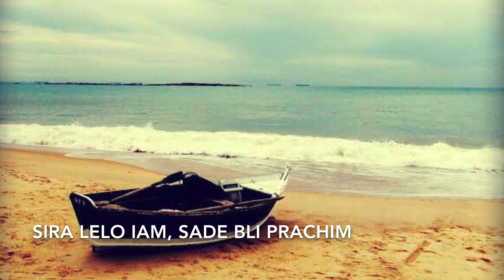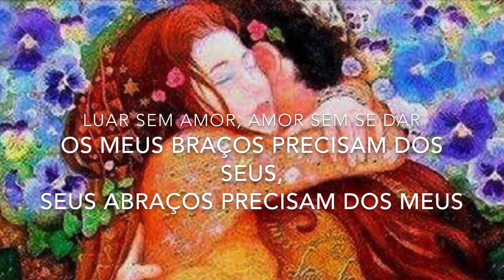SAMBA BISHNAIM / Samba em Prelúdio - CORAL SHARSHERET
Samba em Prelúdio, de Baden Powell e Vinicius de Moraes, foi vertido ao hebraico por Ehud Manor, e publicado por Yair Mau. É uma dentre várias canções brasileiras com versão em hebraico, que constam do álbum de Matti Caspi e Yehudit Ravitz.

“Samba BiShnaim”, literalmente, significa “Samba de Dois”.
O vazio do casal que sente uma constante tristeza pela distância,  canta a saudade clamando pela volta do amado.

Coral Sharsheret - WIZO / SP
Regência, arranjos, teclados e edição de vídeo: Sima Halpern
Assistente: Abigail Wimer